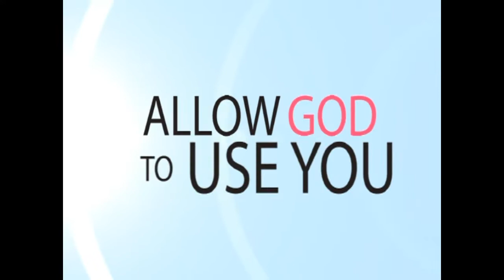RAISING FORTRESS DAY 1